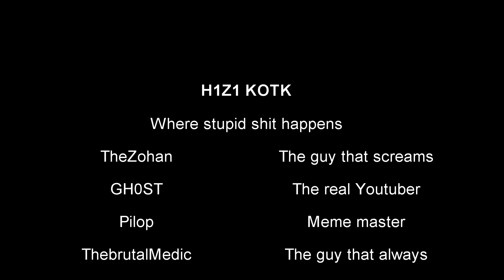H1Z1 King of the Kill #2